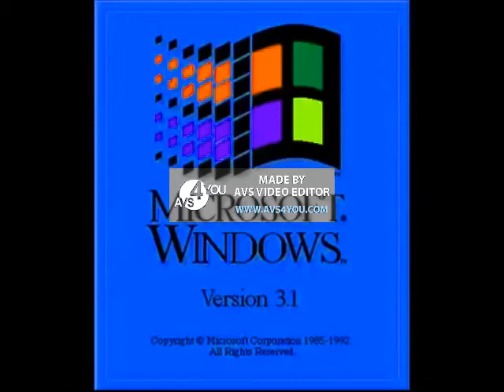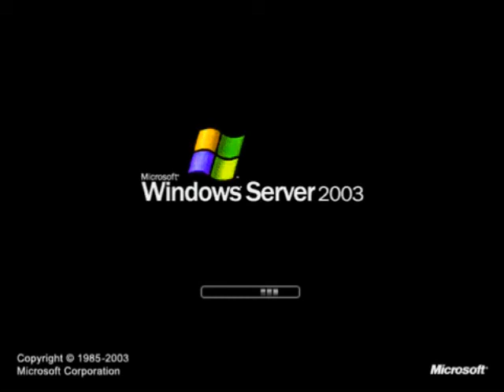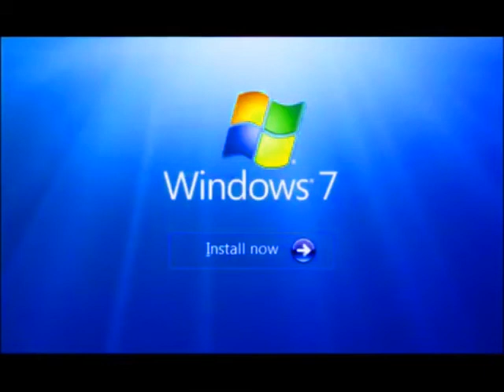Windows Startup and Shutdown Sounds in Pika Major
Pika Major